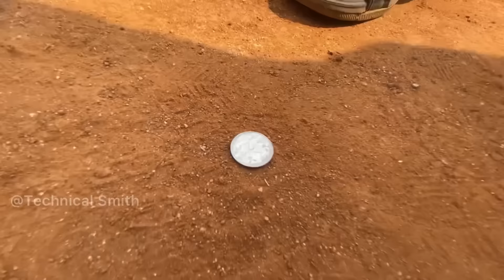ଯାହାର_ଦମ୍ଅଛେ ଇ Quastion ର Answer Dia 🙄😂//OAPL-2023//sambalpurivlog smith # rukusuna